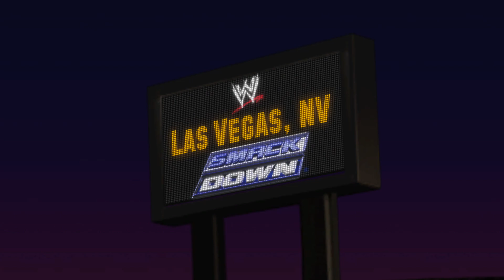WWE SmackDown vs RAW 2011 RPCS3 CHRISTIAN PART 4